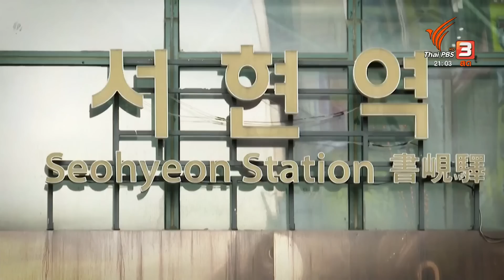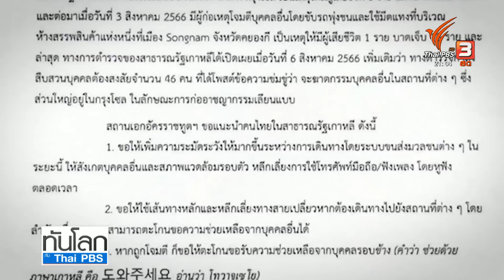เตือนคนไทยในเกาหลีใต้ หลังมีเหตุทำร้ายร่างกาย 2 ครั้งซ้อน | ทันโลก กับ Thai PBS | 10 ส.ค. 66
ที่เกาหลีใต้ หลังเกิดเหตุคนร้ายใช้อาวุธมีด ทำร้ายร่างกาย 2 ครั้งติดต่อกัน ทำให้สถานเอกอัครราชทูต ณ กรุงโซล ประกาศ เตือนคนไทยในเกาหลีใต้ ระวังพฤติกรรมเลียนแบบ  ผู้สื่อข่าว คุณนริศรา คินิมาน พาไปย้อนเหตุการณ์ และพูดคุยกับคนไทยในเกาหลีใต้ ถึงมาตรการรับมือ